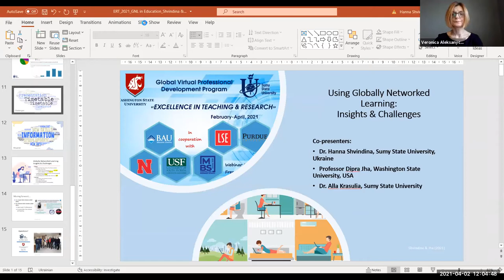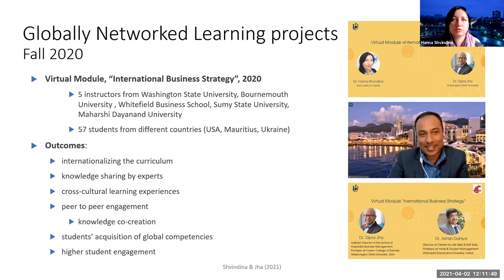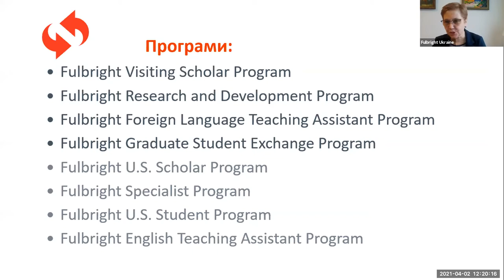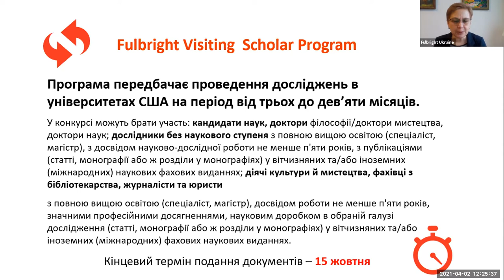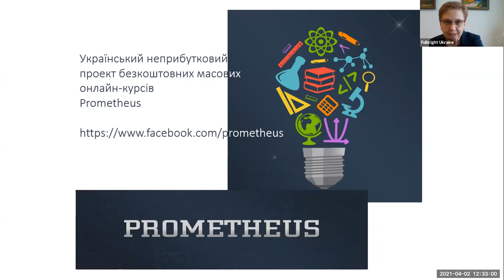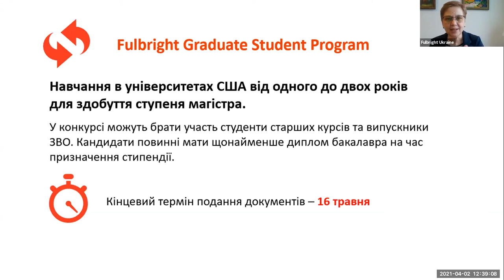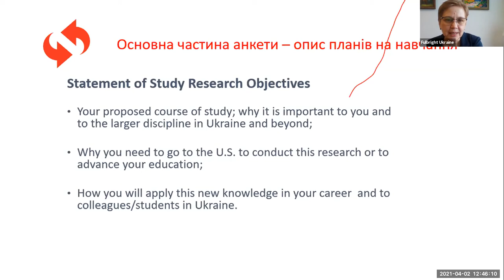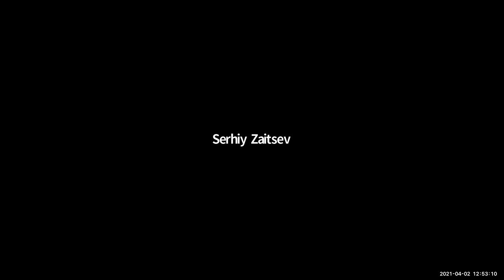Презентація для переміщених університетів. 02.04.2021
Програма імені Фулбрайта в Україні: можливості навчання, стажування, проведення досліджень в університетах США.